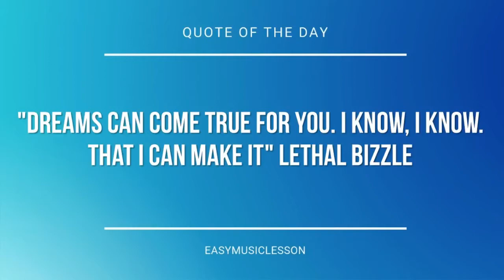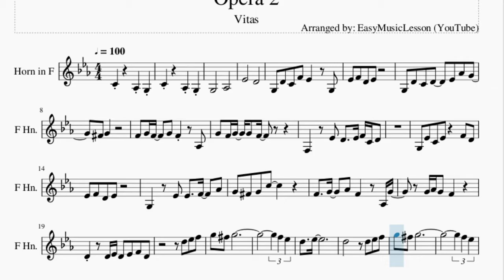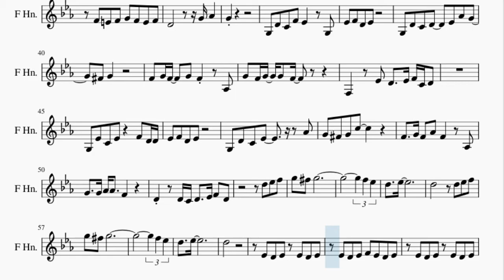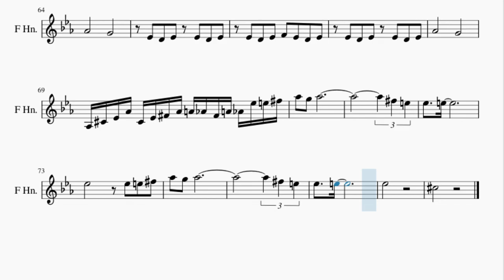Horn Sheet Music: How to play Opera 2 by Vitas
Here is a sheet music/tab video on the song Opera 2 by Vitas on the horn. A horn sheet music arrangement which is transposed to notes that are easily played by horn, for the song Opera 2 by Vitas.

EasyMusicLesson2 teaches you to play the your favorite instrument, through well-arranged sheet music so that you too can learn how to play Opera 2 by Vitas on the horn as fast as you can. A horn sheet music with backing tracks to help your play the song better.

Chords of Horn arrangement:
F Min   Db Maj   C Maj   F Min   Db Maj   C Maj   F Min   Db Maj
C Maj   F Min   Db Maj   C Maj   F Min   Db Maj   C Maj   F Min
Db Maj   C Maj   F Min   Db Maj   C Maj   F Min   Db Maj   C Maj
Bb Min   G Dim   Bb Min   G Dim   Bb Min   G Dim   C Maj   F Min
F Min   Db Maj   C Maj   Bb Min   G Dim   Bb Min   G Dim   Bb Min
G Dim   C Maj   F Min   Db Maj   C Maj   F Min   Db Maj   C Maj
Bb Min   G Dim   Bb Min   C Maj   F Min   Db Maj   C Maj   F Min
Db Maj   C Maj   Bb Min   G Dim   Bb Min   C Maj   F Min   Db Maj
Db Maj   C Maj   Bb Min   G Dim   Bb Min   G Dim   Bb Min   G Dim
Db Maj   C Maj   F Min   Db Maj   C Maj   Bb Min   G Dim   Bb Min
G Dim   Bb Min   G Dim   C Maj   F Min   Db Maj   C Maj   F Min
C Maj   F Min   Db Maj   C Maj   F Min   Db Maj   C Maj   Bb Min
G Dim   Bb Min   C Maj   F Min   Db Maj   C Maj   F Min   Db Maj
C Maj   Bb Min   G Dim   C Maj   C Maj   F Min   Db Maj   C Maj
F Min   Db Maj   C Maj   Bb Min   G Dim   C Maj   C Maj   Db Maj
Gb Min   D Maj   Db Maj   Gb Min   D Maj   Db Maj   B Min   Ab Dim
B Min   Db Maj   Gb Min   D Maj   Db Maj   Gb Min   D Maj   Db Maj
B Min   Ab Dim

Melody notes of Horn:
C4     Ab3 G3
C4     Ab3 G3
G3       Ab3
Eb4       D4
G3 D4 C4 F4 Eb4   G3
Eb4 F4 D4 Eb4
G3 D4 C4 D4   Eb4 Ab4 G4
Gb4 G4
F4 G4 F4   G4 F4   Ab3
G4 F4 G4 G4 F4
F3   Eb4 D4   Eb4 F4 C4 D4
G3 Eb4 C4 Eb4   F4 D4
G3   Eb4 Eb4   F4   Ab4
G4 Gb4 G4 C5
F4   G4   Ab4 F4   Ab3 G4
G4 Ab4 G4 F4
D4   D4 Eb4 D4 Eb4 F4 D4
F5 Eb5
D5   Eb5
D5       D5 Eb5 F5
G5 Gb5 G5
F5 Eb5
D5   Eb5
D5
Eb5
Eb5 D5 Eb5 F5 Eb5 D5 Eb5
D5 C5 B4 C5 G4
G4 Gb4 G4 Ab4 G4 Bb4 A4
Ab4       G4 F4
F4 E4 F4 G4 F4 E4 F4
D4         G4 Ab4
G4
Gb4 G4
G3 Eb4 C4 Eb4   F4 D4 D4
G3 D4 C4 Eb4       Ab4
F4   G4 F4 Ab4 F4   Ab3
G4   G4 Ab4 Ab4   F4
D4   D4 C4 D4   Eb4 F4 D4
F5 Eb5
D5   Eb5
G5 Gb5 G5
F5 Eb5
D5   Eb5
D5
Eb4 D4 Eb4 Eb4 D4 Eb4
Eb4 D4 Eb4 F4 Eb4 D4 Eb4
Ab4       G4
Ab4       G4
Ab3 Db4 Eb4 Ab4 Db4 Eb4 Gb4 Ab4 A4 Ab4 Gb4 A4 Ab4 Eb5 E5 Gb5
Gb5 E5
Eb5   E5
Eb5       Eb5 E5 Gb5
Ab5 G5 Ab5
Gb5 E5
Eb5   E5
Eb5
Db5